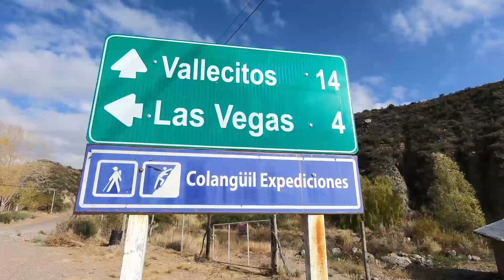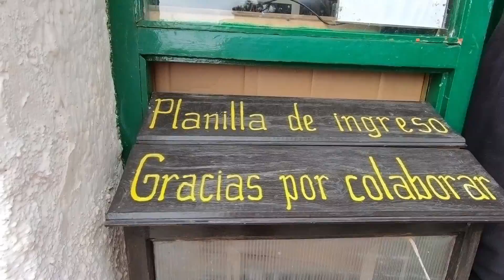HIKING EM MENDOZA - ARGENTINA | EXPORT PELO MUNDO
Hoje está no AR o meu vídeo do Hiking em Mendoza!! Mendoza é uma cidade na Argentina que se tornou um destino queridinho no inverno.

Depois de comer e beber muito vinho, chegou a hora de praticar esportes para queimar todas as calorias! Vamos pra montanha!
Através do concierge do hotel, agendamos um hiking na Cordilheira dos Andes. Começamos a 2750m de altitude e subimos a 3300m.

Uma trilha super tranquila, mas que exigiu um pouco de pulmão. O dia estava meio encoberto, não dava pra ver a paisagem lá de cima, porém, entrar em contato com a natureza dessa forma e sentir a paz e o silêncio no meio da montanha, fez valer muito a pena! Não esqueça de levar sapatos adequados para a prática: hiking boots são a melhor opção.

Vocês vão adorar entrar nessa aventura comigo!!

Beijos,
Juliana Rios